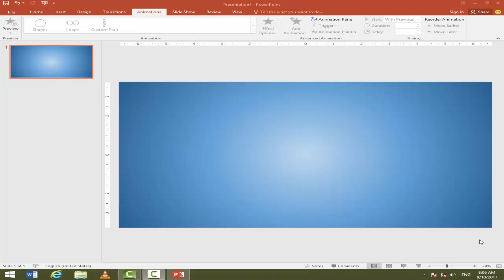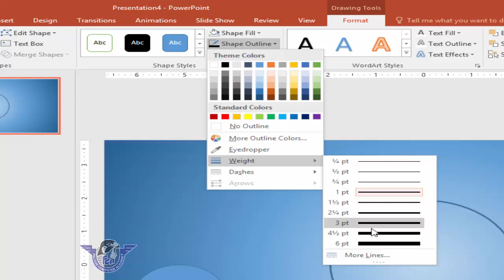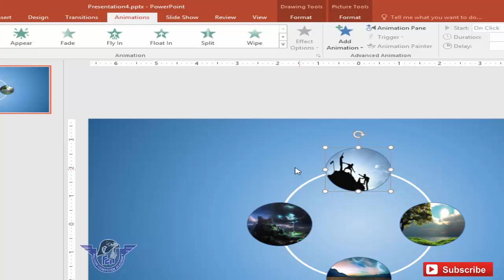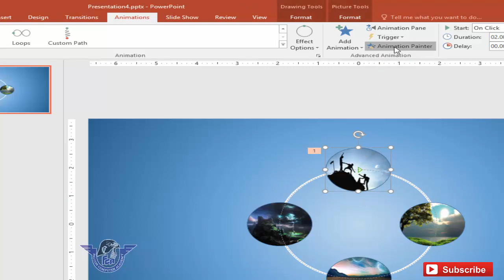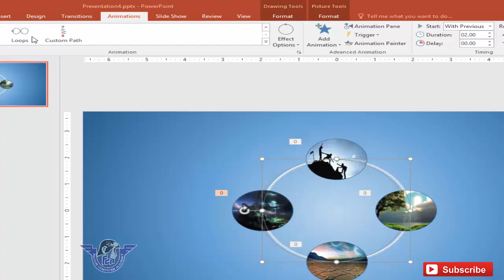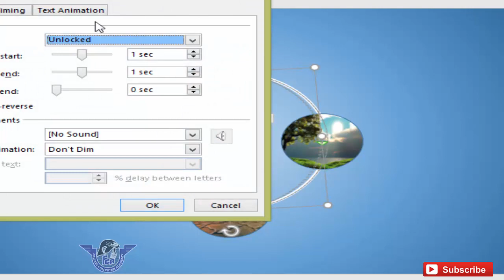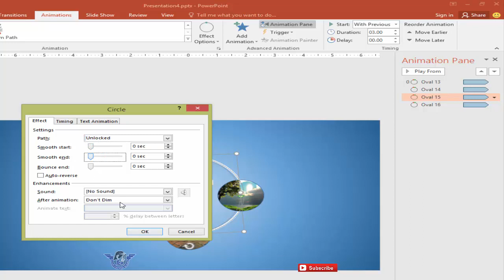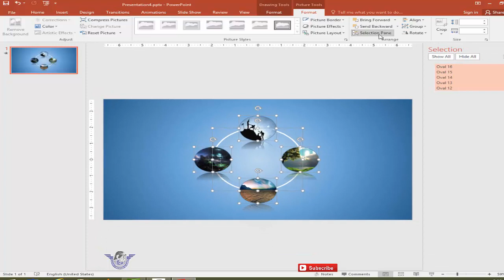How to apply advance animation in power point | power point picture animation | Powerpoint 2016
how to apply advance animation in power point in urdu hindi.

advance animation in power point
how to apply animation on images in power point
power point in hindi urdu lecture
powerpoint 2016 in hindi urdu
best animation in power point
powerpoint tutorials in hindi urdu